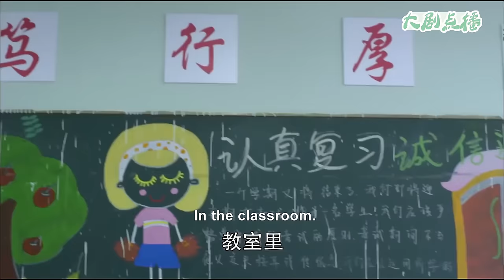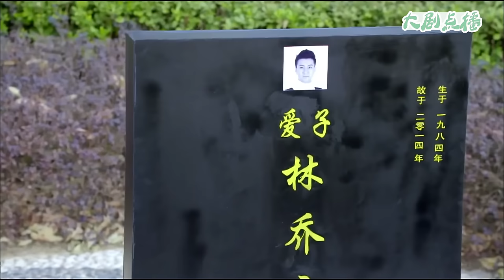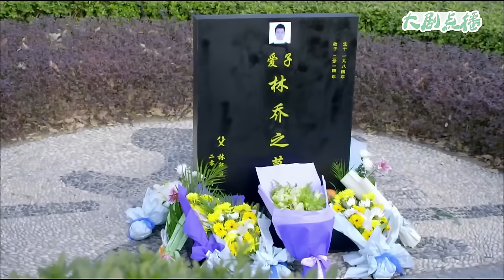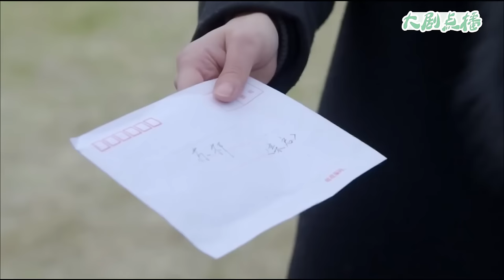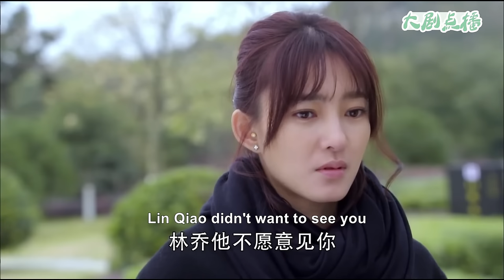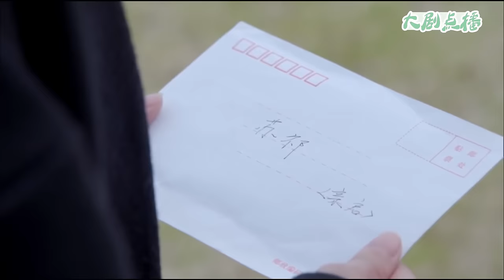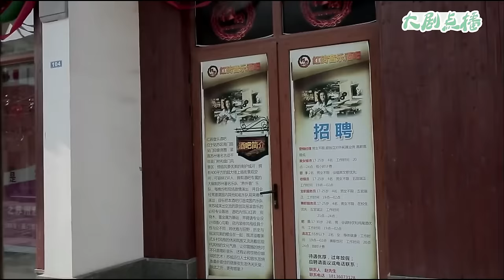【Full Movie】 丈夫癌症晚期，小三立馬跑路，只有妻子不計前嫌照顧他！